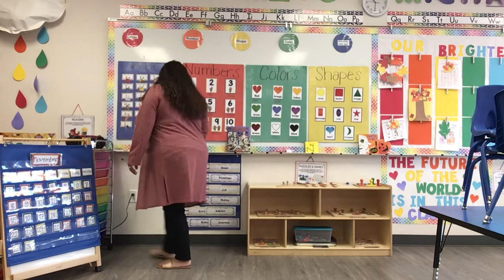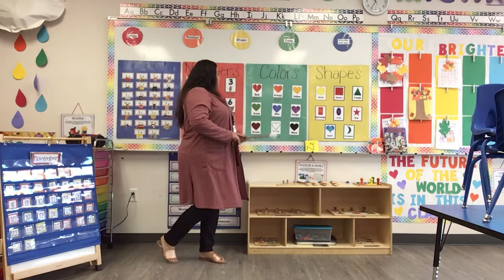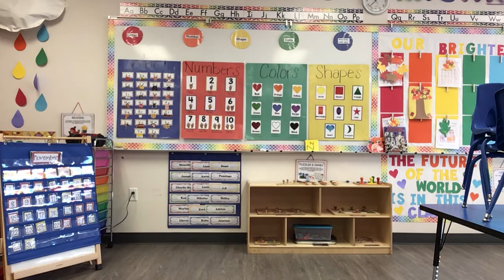Circle time with Mrs. Ana Monday 11/2